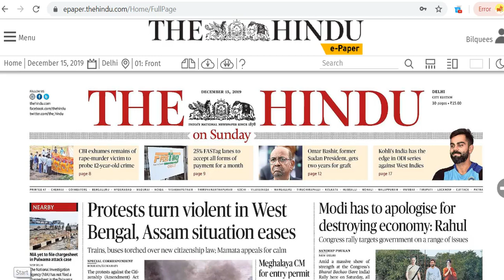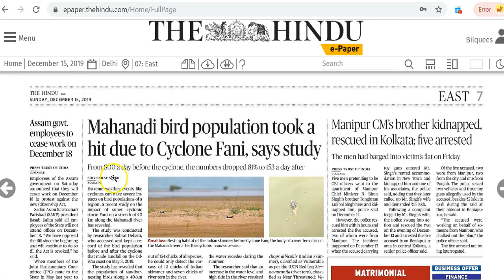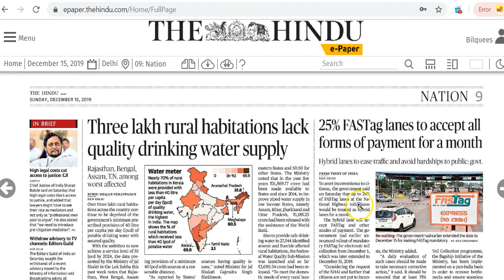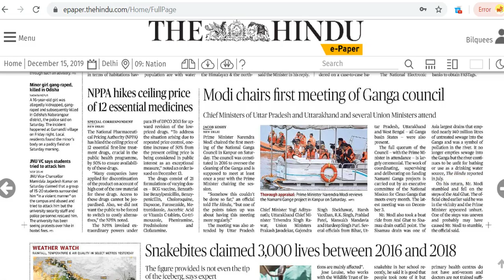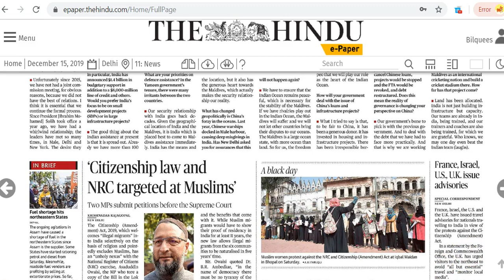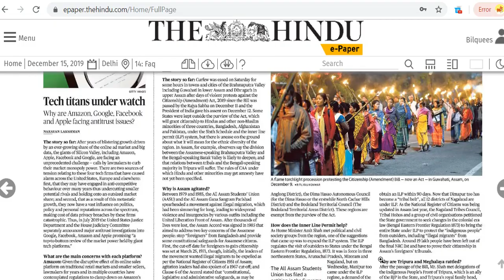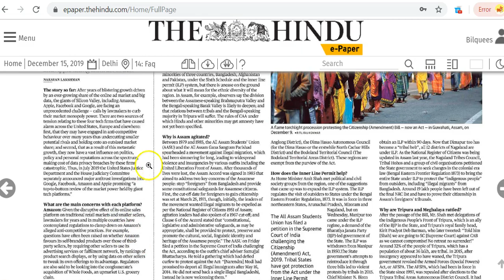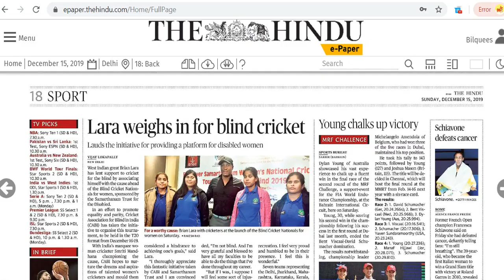IAS Daily CurrentAffairs2019 | The Hindu Analysis by Mrs Bilquees Khatri (15 December 2019)